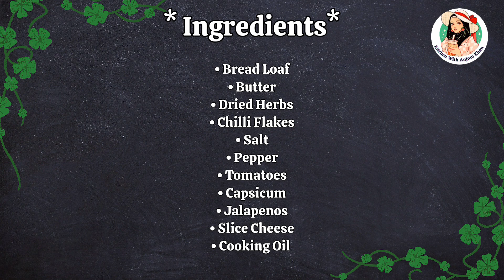Breakfast Recipes with Bread and Eggs.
Episode: 138
28/12/23

Musician: @iksonmusic